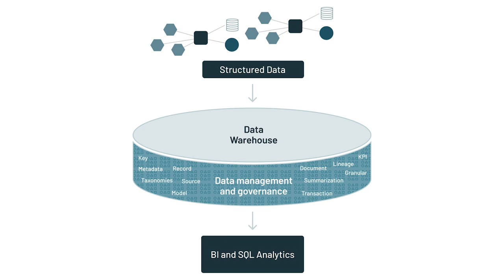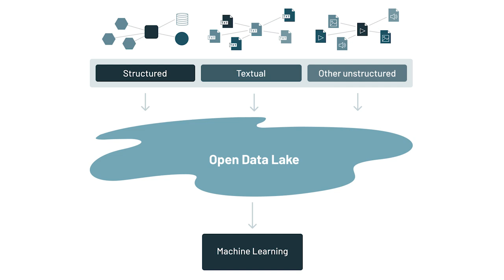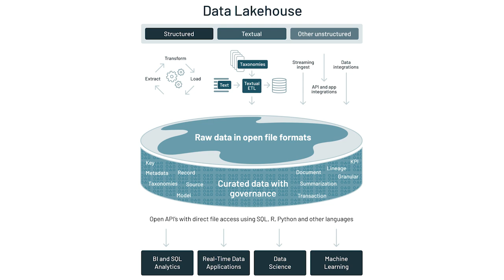Ali Ghodsi and Bill Inmon | Fireside Chat | Keynote Data + AI Summit NA 2021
Databricks CEO Ali Ghodsi interviews Bill Inmon, the "Father of the Data Warehouse," about the industry's evolution to the Lakehouse architecture. Bill discusses the need for an open lakehouse architecture built on top of data lakes that natively supports data warehousing and machine learning. Bill says enterprises who don't build a Lakehouse will have a mountain of data that goes to waste.  The lakehouse will unlock the data and present opportunities we've never seen before.